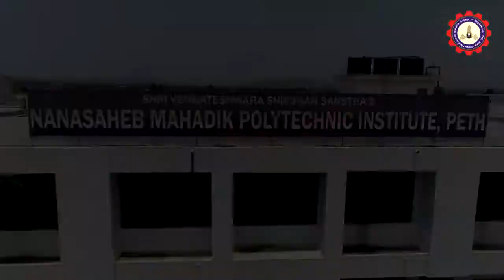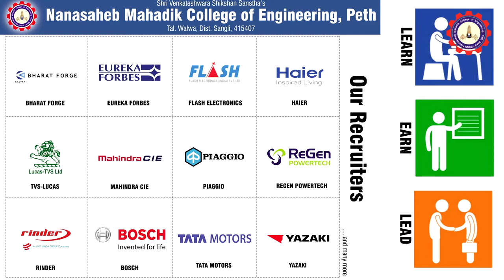Nanasaheb Mahadik Technical Campus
In this video you can find the details about college facility of institute and infrastructure

Admission Started for B.Tech Courses Engineering

under Dr. Babasaehb Ambedkar Technological University Lonere

Mechanical Engineering
Civil Engineering
Electrical Engineering